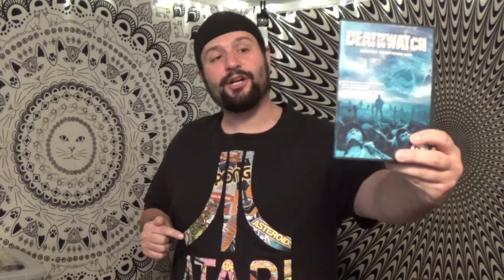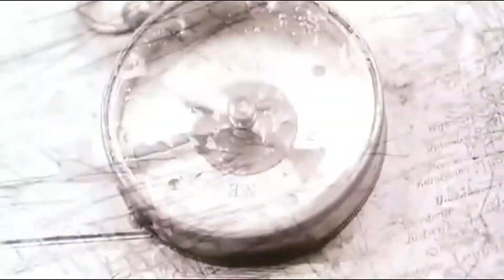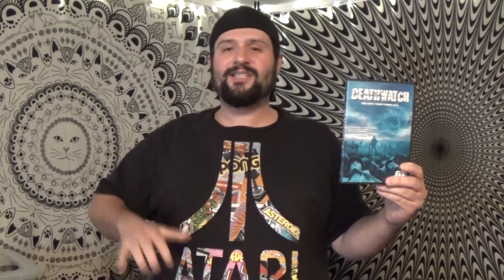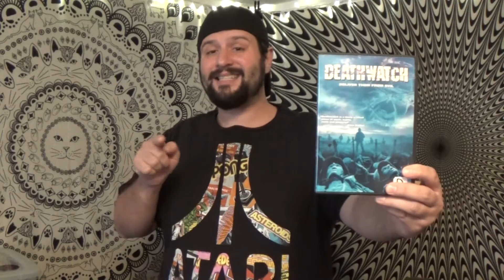DEATHWATCH (2002) REVIEW 2020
In today's "solo flight" review I check out the British / German Horror war film DEATH WATCH.  It's a slow burn of a movie that puts an emphasis on mood and atmosphere.  Check it out y'all!